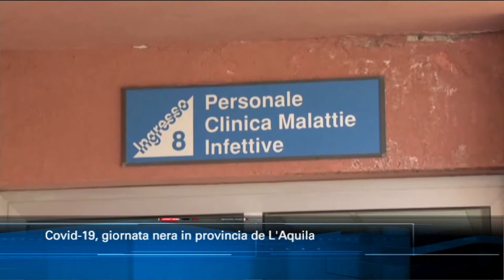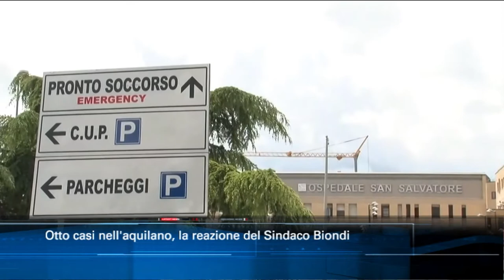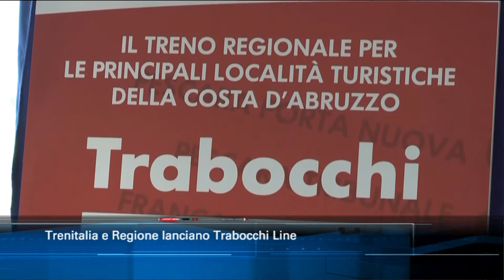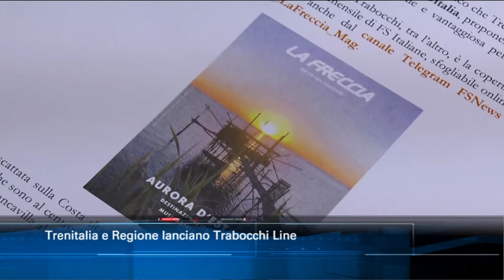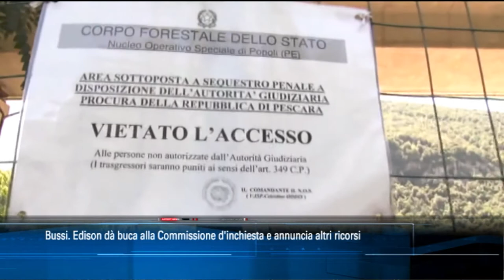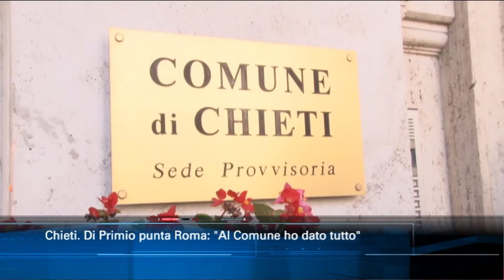TgSei Edizione delle 19 Giovedì 9 luglio 2020